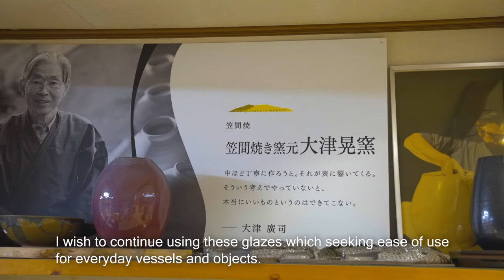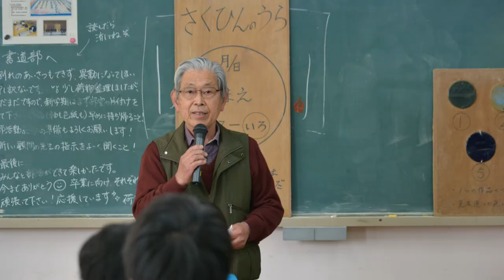Hiroshi Ōtsu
A leader in ceramics in Kasama, Hiroshi Ōtsu is also head of his family’s pottery works. One of the most important and established kilns in Kasama, it is here that Hiroshi Ōtsu spends time for himself at the wheel. Much has changed down the years, in ceramics and in Kasama.  Throughout this time Hiroshi Ōtsu has remained focused on the work of the craftsman, and their capacity to deliver quality. His pottery reflects this with an emphasis on the weight and feel of each handmade piece, and ease of use for its owner.